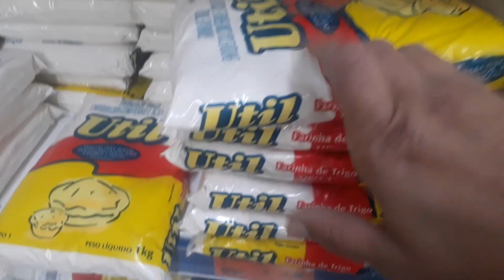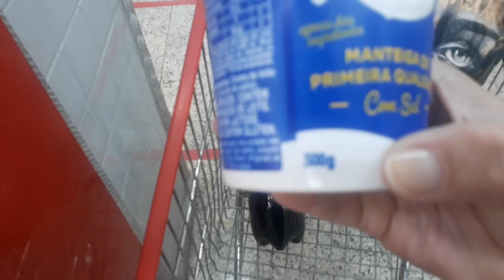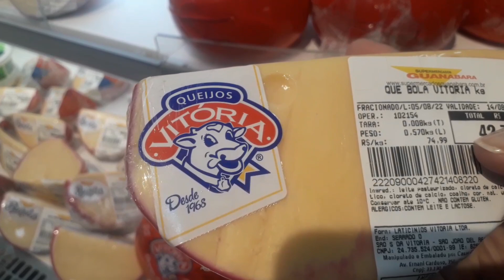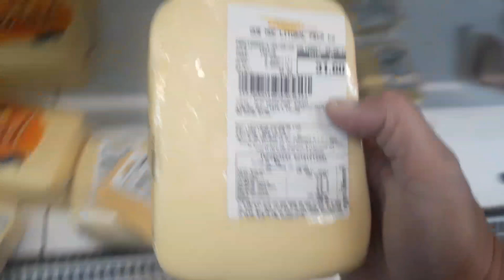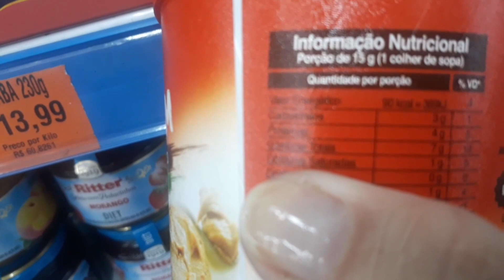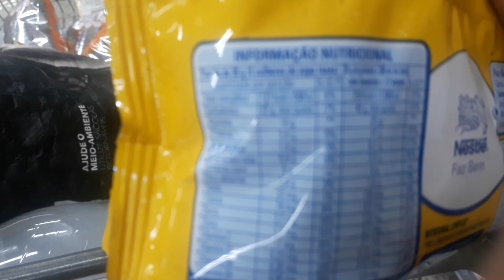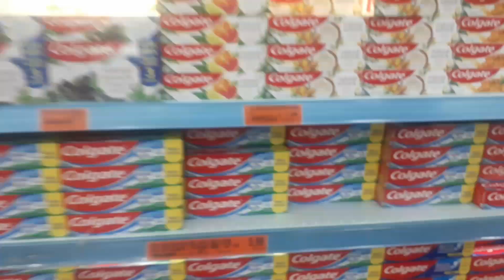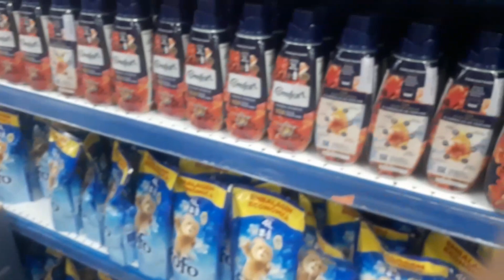Compras do mês de agosto parte 1